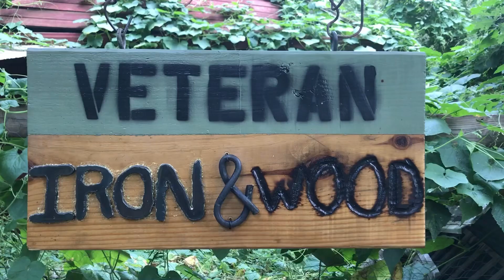100 Subscriber Giveaway Winner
Congratulations! And sorry for the short video. I tried to do more but as I’m sure you could tell I’m sick and everything was kicking my butt. Plus I smashed my thumb yesterday at work so I couldn’t hold tongs or crank the blower very well.